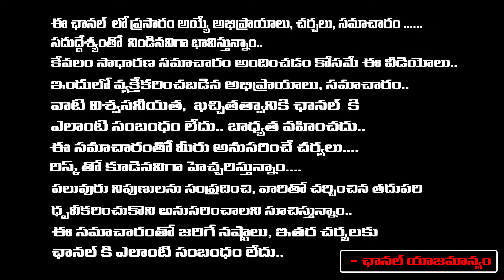బోండా ఉమా కోసం పోలీసులు సర్చింగ్.? | Police Serious action on TDP Leader Bonda Uma | Redtv Talkies